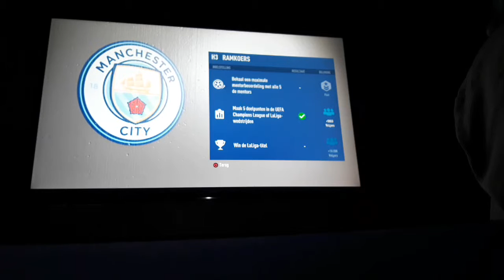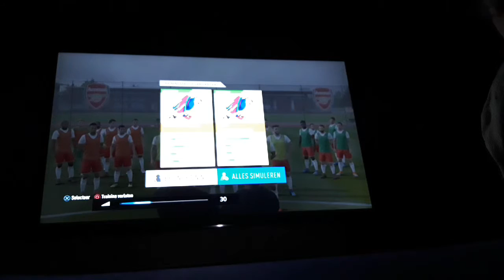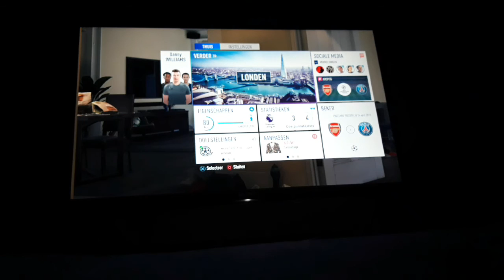Fifa 19 the journy#27 meeting met kevin de bruyne in de rust of terwijl KDB